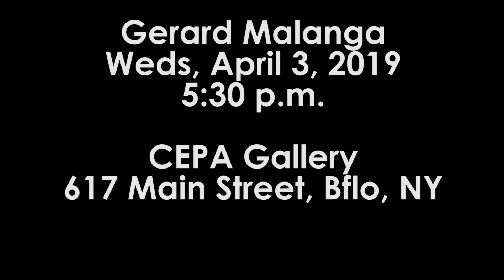Gerard Malanga discusses meeting Andy Warhol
Gerard Malanga talks about how he got started working for Andy Warhol. Filmed in January 2019.